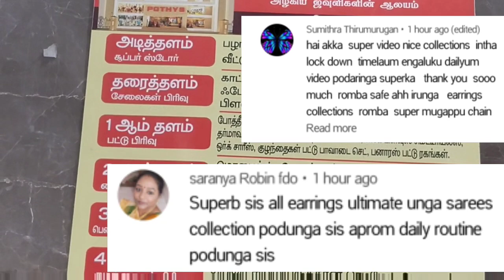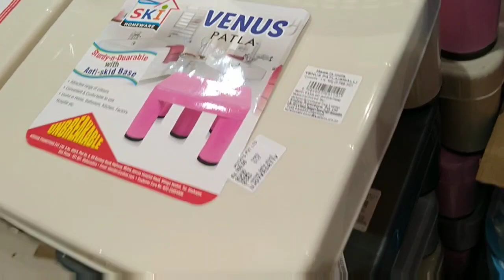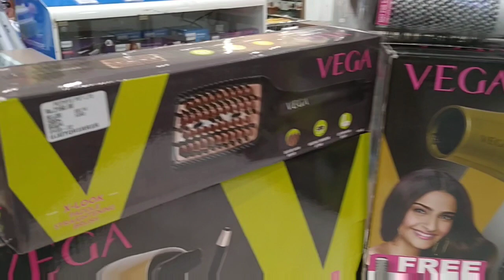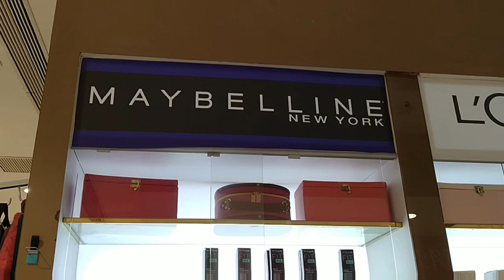Pothys beauty products/pooja items/makeup products on discounts@UngalThozhiDeepa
Pothys beauty and makeup products in offers and discounts Pooja items on discounts Vega hair straightener and hair dryer are also available in special price
Pothys jewellery collections wedding brides jewellery and hairdo collections. mugapu thaali chain collections on offers and discounts
Pothys mens special collections shervanis court suits safari suits formal dresses casual dresses tees special offers on mens collections
Pothys synthetic cotton sarees on combo offers Poonam sarees daily wear sarees on economic price range. budget friendly sarees on lichi sarees buy 1 get 2 offers on printed sarees
Pothys wedding sarees party wear designer sarees
Pothys poonam sarees cotton sarees economic sarees and low budget sarees combo offers Fancy cotton sarees are available

Pothys Cotton sarees buy 1 get 1 offers ready-made blouses combo offers are all in discounts
Pothys cotton sarees combo offers emboss saree buy 1 get 1 offers blouse materials running materials on offers inskirt and Fancy inskirt bare shown in this video

I have posted Trichy pothys salem pothys and jewellery collections job details health tips cooking and share lot of useful videos thats why I said iam your thozhi